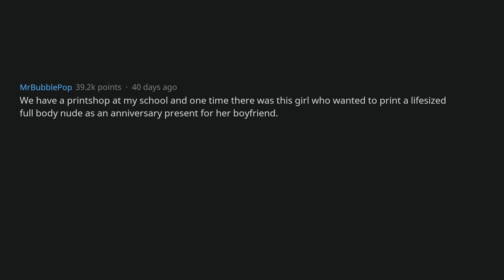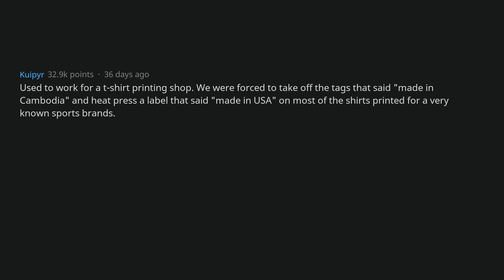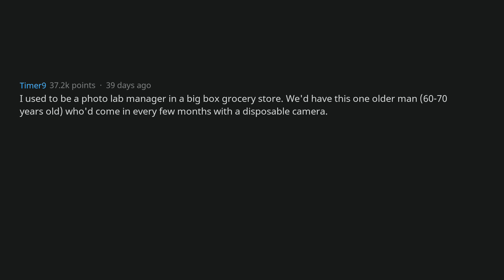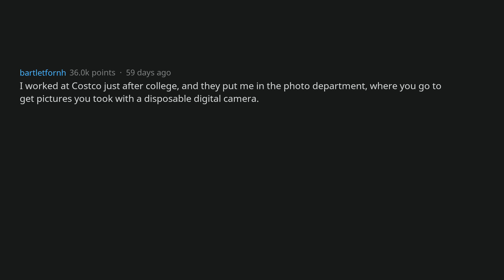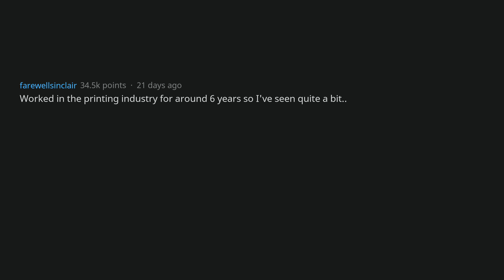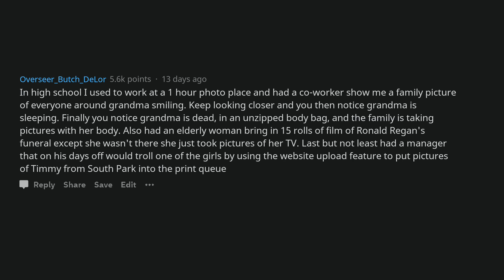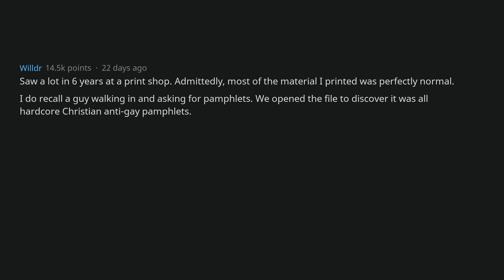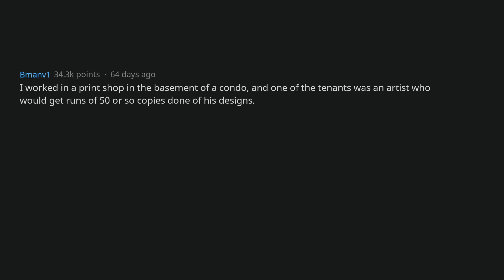What Is The Weirdest Stuff Someone Has Printed? (AskReddit)